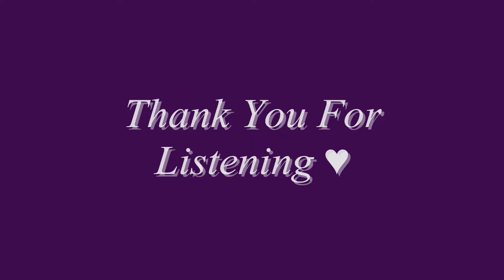Jemand Wartet Auf Dich - Bernhard & Bianca (The Rescuers) - Cover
Take No. 18!

This is a very beautiful song from the movie "The Rescuers".
It was one of my favourite movies and songs and I still enjoy watching it and sing to it.
So I thought it would be a good thing for today's video and I hope you guys enjoy it :)

Love ♥